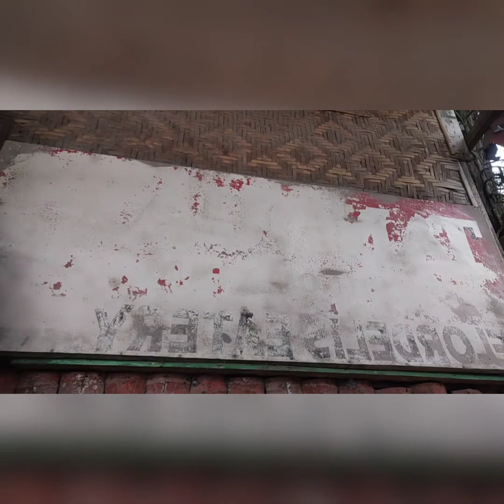Meryenda Uli TAYO ng Buko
Buko